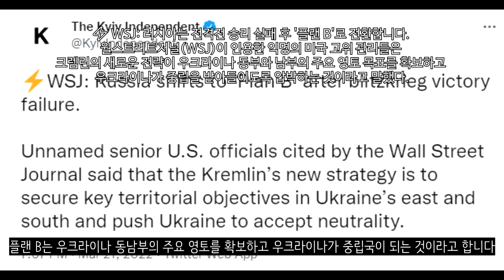[속보] 우크라이나 전쟁_러군, 시민들 향해 무차별 사격중_우크라이나 긴급속보88_[센서 스튜디오]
키이우 인근에서 러시아군이 우크라이나군의 장비를 노획하는데 성공했습니다. 실제로 작동도 한다고 합니다. - 우크라이나 현지 제보(텔레그렘)

수미의 화학공장에서 러시아군의 공습으로 인하여 암모니아가 누출되는 사고가 발생되었습니다. 현재까지 주변 피해는 없는 것으로 확인되었습니다 - 키이우 인디펜던트

러시아군이 수미 지역에서 기동중인 모습입니다. 현재 수미에 대한 공격을 감행하고 있습니다 - 우크라이나 현지 제보(텔레그렘)

친러 반군 수장인 데니스 푸실린은 러시아 관영 매체인 인테르팍스 통신과의 인터뷰에서 마리우폴 점령이 일주일 넘게 걸릴 것이다라는 비관적 전망을 내놓았습니다. 2주도 넘게 걸릴 수 있다고 합니다 - 연합뉴스

마리우폴 전투의 모습입니다. 러시아군이 마리우폴 시가전을 펼치면서 우크라이나군을 공격하고 있는 모습입니다. 수일이내에 마리우폴이 함락될 것으로 보입니다.- 우크라이나 현지 제보(텔레그렘)

베르단스크 항구입니다. 이곳에는 러시아의 엘리게이터급 전차상륙함이 정박해있습니다. 425명의 병력을 동시에 상륙시킬 수 있습니다. 이는 오데사 상륙을 준비중인 것으로 보입니다 - RT

베르단스크에서 러시아군이 대형상륙함에 하역하고 있는 모습이 확인되었습니다. 상륙을 준비중인 것으로 보입니다. - RT

헤르손에서 러시아군이 시위대를 향해 총을 발포했습니다. 이로 인하여 시위대 한명이 부상을 입었습니다 - 우크라이나 현지 제보(텔레그렘)

헤르손에서 러시아군이 시민들에게 무차별 사격을 가하고 있는 모습입니다. 현재 헤르손에서 러시아군의 무력진압이 시작되었습니다. 수많은 부상자가 생긴것으로 보입니다. - 우크라이나 현지 제보(텔레그렘)

헤르손 지역에서 러시아군이 철수하는 모습이 확인되었습니다. 이들이 어디로 떠나는지는 아직 확인되지 않았습니다. 헤르손은 우크라이나군이 대대적인 반격을 나서는 곳입니다.  - 우크라이나 현지 제보(텔레그렘)

오데사에서 우크라이나군이 러시아 함정을 향해 포격을 가하는 모습입니다. - 우크라이나 현지 제보(텔레그렘)

EU는 우크라이나에 대한 군사 원조를 11억 달러. 한화로 1조 3000억원으로 늘릴 것이라고 했습니다 - 키이우 인디펜던트

러시아는 우크라이나 전쟁에 대한 작전을 실패했다고 시사했습니다. 그래서 플랜 B로 전환한다고 합니다. 플랜 B는 우크라이나 동남부의 주요 영토를 확보하고 우크라이나가 중립국이 되는 것이라고 합니다 - 키이우 인디펜던트

중국은 우크라이나에 인도적 지원으로 157만 달러. 한화로 19억원을 제공하기로 했습니다 - CNN

러시아군 포로는 푸틴이 거짓말쟁이라고 했습니다. 그리고 러시아는 이미 패배했다며 비관론적인 말을 했습니다 - 동아일보

전쟁으로 인하여 밀 가격이 21% 급등했습니다. 우크라이나는 세계에 식량위기가 없을것이라 말하지만 전세계적으로 식량가격이 점차 올라가고 있습니다 - 연합뉴스